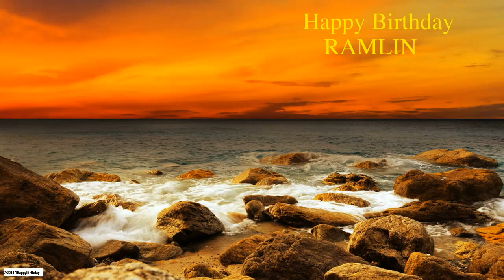Ramlin Nature & Naturaleza